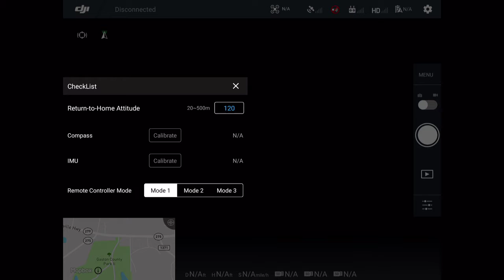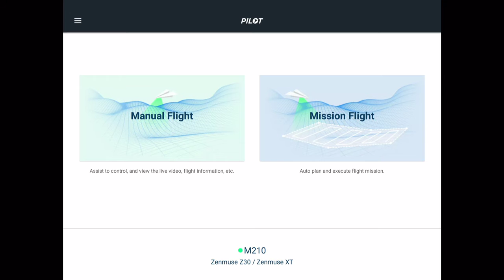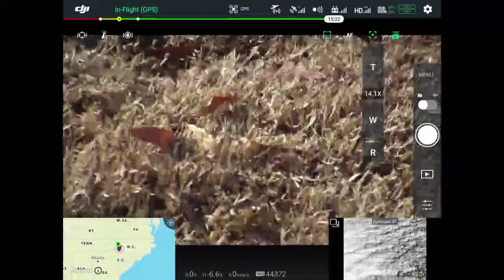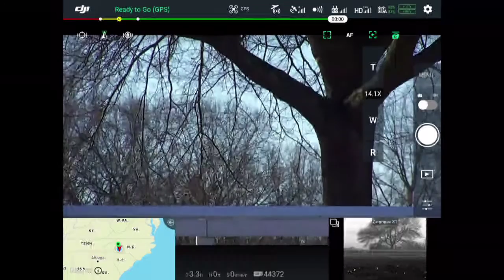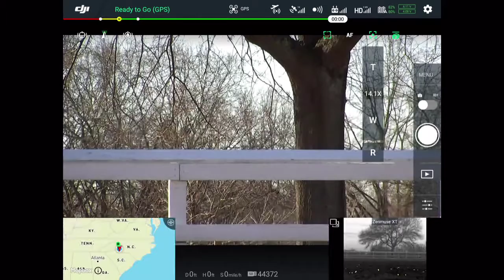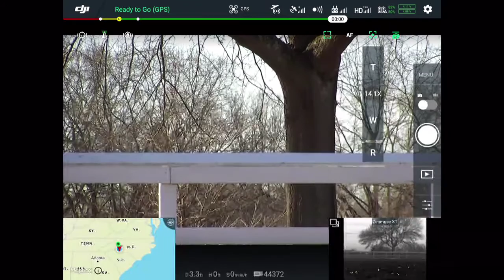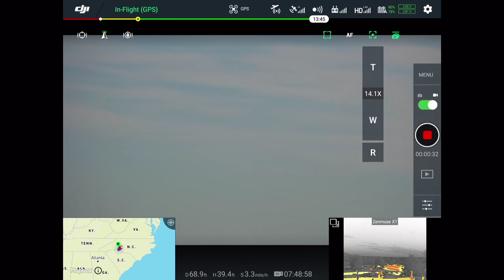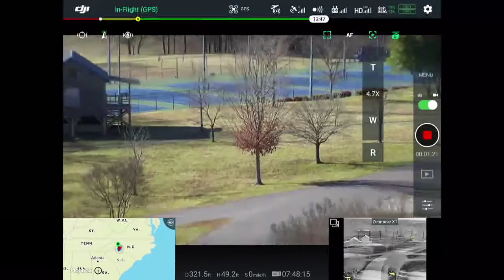Uav Mobile Station NC DOT Scenarios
NCDOT Aviation Scenarios
Escaped Convict
Alzheimer's Patient
Active Shoter